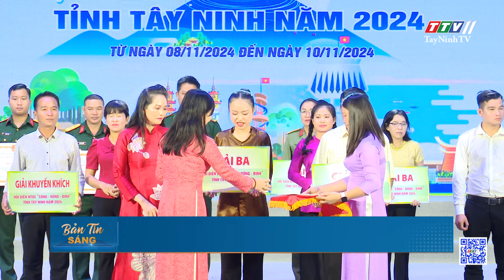Bế mạc Hội diễn nghệ thuật quần chúng Công Nông Binh tỉnh Tây Ninh năm 2024 | TayNinhTV